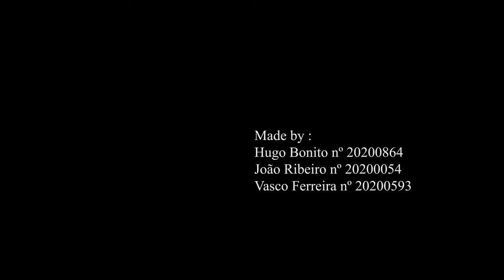E-sekai - Trailler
2D project developed by 1st year students of the Games Development course (2020/2021).

Work done by:
Hugo Bonito
João Ribeiro
Vasco Ferreira